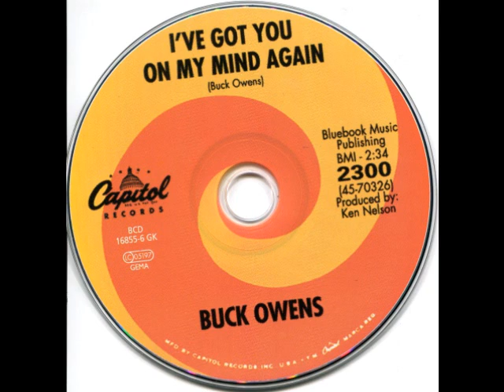I've Got You On My Mind Again by Buck Owens